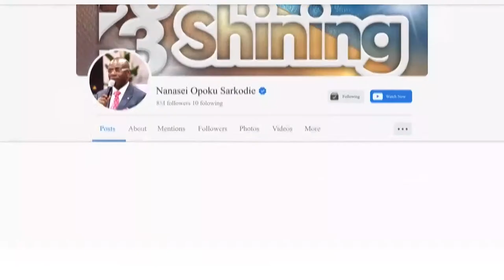Family Prayer Time with God's Servant Nanasei Opoku-Sarkodie || 02 - 04 - 2024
Family Prayer Time with God's Servant Nanasei Opoku-Sarkodie || Tuesday Morning || 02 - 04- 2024